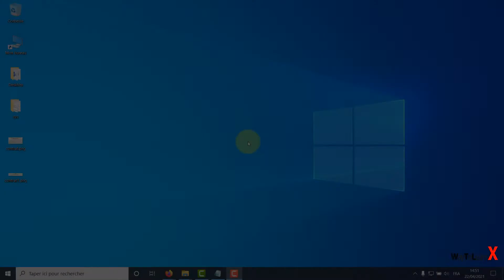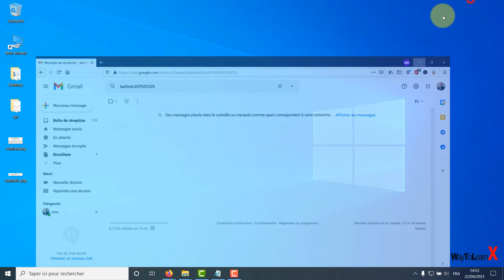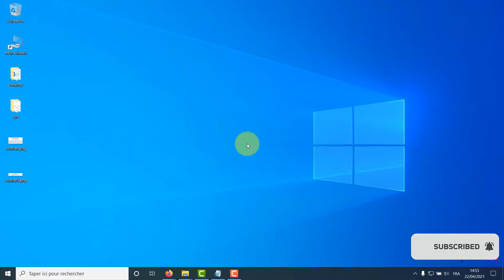Comment supprimer plusieurs messages en une seule fois sur Gmail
Dans cette vidéo nous allons voir comment supprimer plusieurs messages en une seule fois sur Gmail.

Cette vidéo peut être utile pour les problèmes tels que:
- comment supprimer tous les mails en une seule fois
- comment supprimer les messages anciens dans gmail
- comment supprimer des mails rapidement
- gmail supprimer tous les messages
- comment supprimer tous les mails gmail
- supprimer tous les mails anterieurs a une date gmail
- gmail supprimer messages anciens
- comment supprimer tous ses mails sur mac